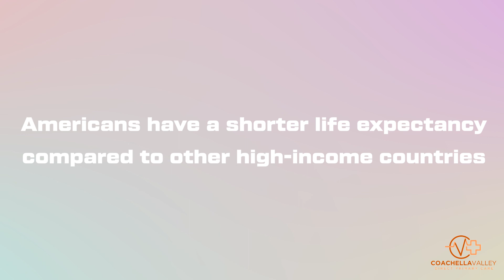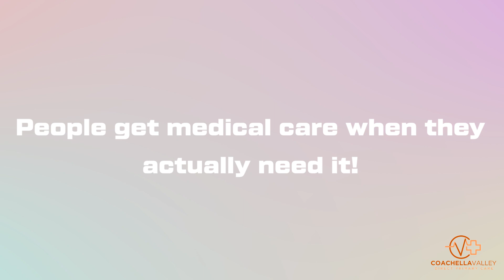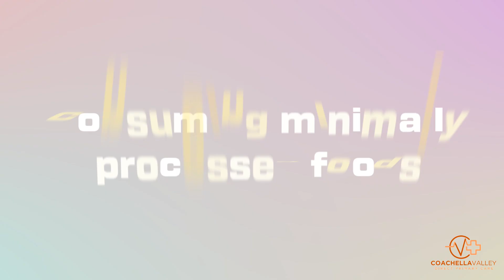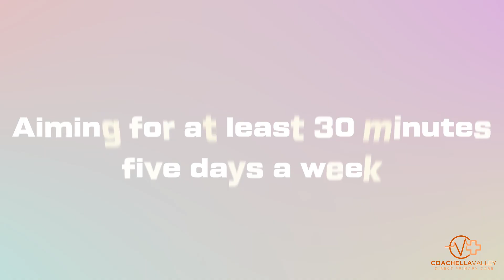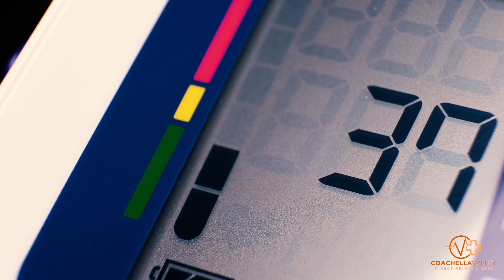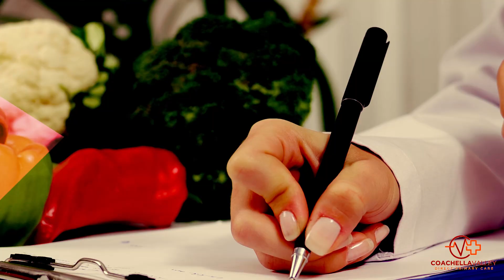Boost Your Longevity_ Live Longer in 5 Easy Steps - Coachella Valley DPC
– Boost Your Longevity_ Live Longer in 5 Easy Steps

Ever caught yourself dreaming of a life where the sands of time flow slower? Where does each grain trickle down, extending your moments on this earth? This isn’t just some far-fetched fantasy. It can be a reality. You might have heard whispers about these steps before – they’re not secrets, but tried and true ways to stretch out our stay here. Healthy dieting, and regular exercise…sound familiar?

Are you tired of the traditional healthcare system with its long wait times, complex insurance policies, and rushed doctor visits? It's time for a healthcare revolution! In this video, we'll introduce you to the game-changing concept of Direct Primary Care (DPC) and how it's transforming the way people access quality healthcare.

Direct Primary Care is all about putting YOU first. Say goodbye to insurance hassles and hello to personalized, affordable, and accessible healthcare. Our experienced team at Coachella Valley DPC is here to walk you through the benefits and perks of this innovative healthcare model.

Ready to take control of your health and experience healthcare like never before? We're here to answer all your questions and help you on your journey to a healthier, happier life.